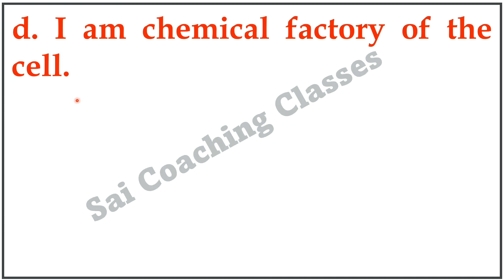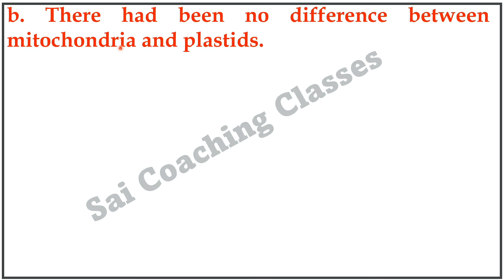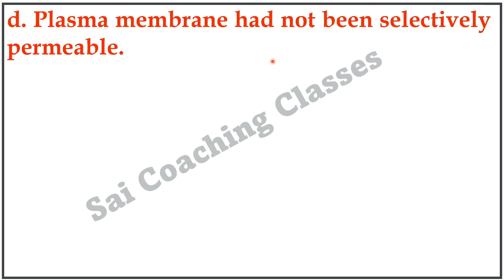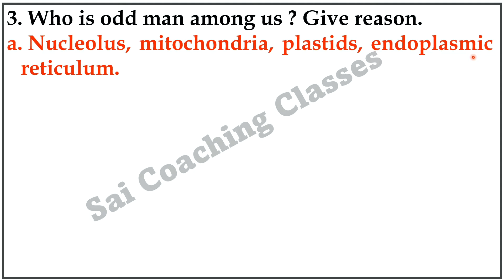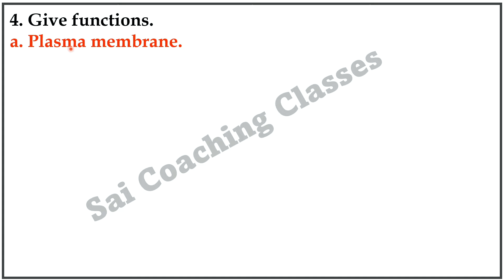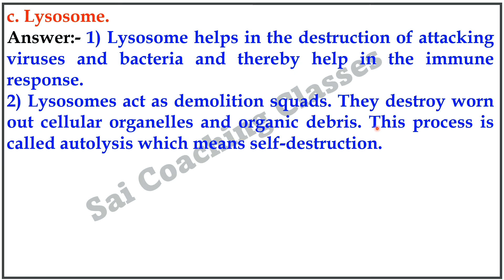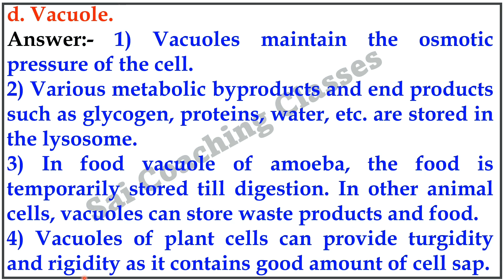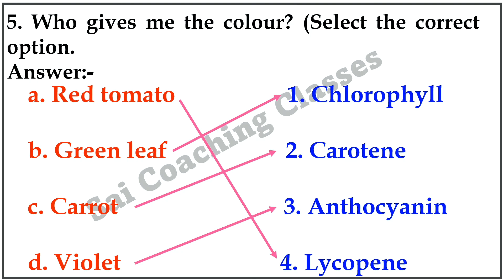10.cell and cell organelles Exercise class 8 science cell and cell organelles question answer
8th class cell and cell organelles exercise class 8 science, cell and cell organelles question answer, cell and cell organelles class 8 questions and answers, science 8th class chapter 10 exercise, Maharashtra state board,